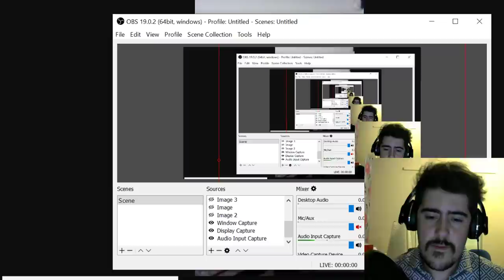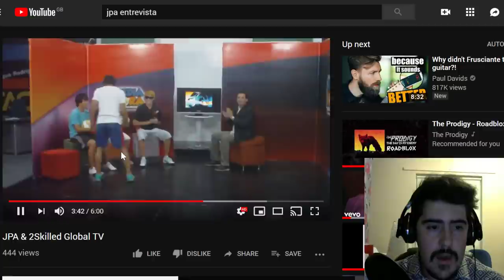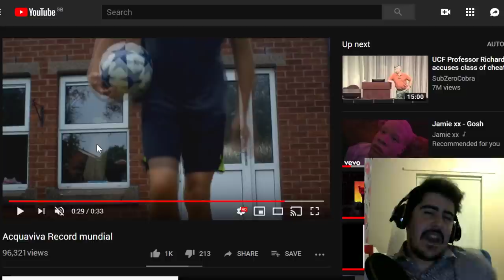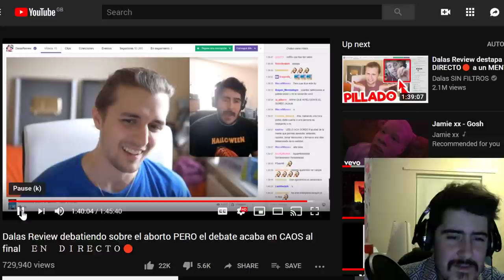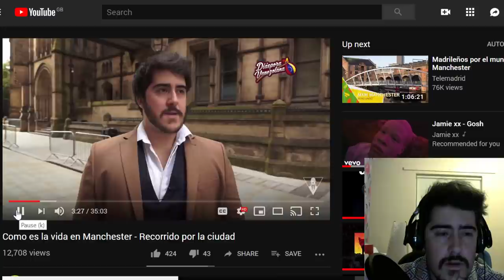Es por esto que no deberias disculparte nunca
En esta oportunidad estare hablando sobre las actitudes que llevan al exito y a el logro de las metas propuestas, y las actitudes que terminan siendo contraproducentes y evitando que alcances las cosas que quieres alcanzar.